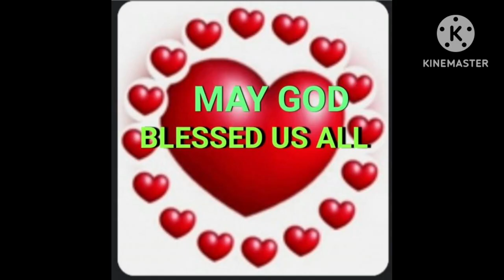# KATUWANG at KATANGI --TANGING LINGKOD EMHC LAY MINISTER RENEWAL COMMISSIONING oct 28 2023 PART